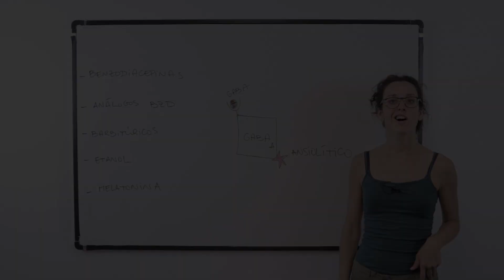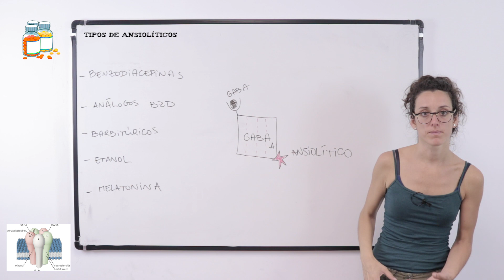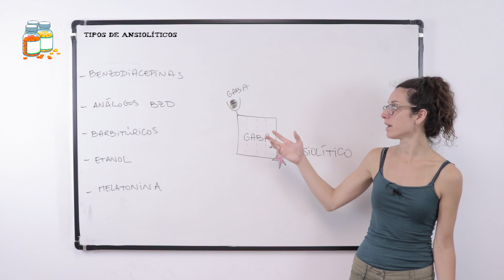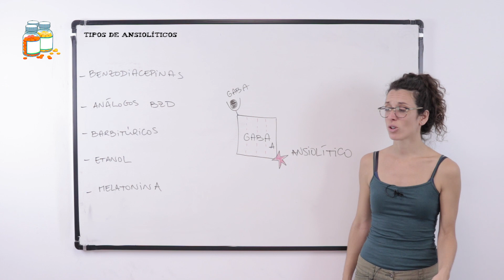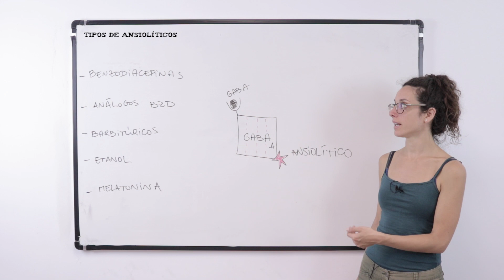Tipos de ansiolíticos - Lista de los más destacados!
En este vídeo de BIOLOGÍA os explicaremos "Tipos de ansiolíticos".

Tipos de ansiolíticos. Diferentes fármacos para parar la ansiedad. Fármacos ansiolíticos. Vamos a partir de la base de que la mayor parte de los fármacos ansiolíticos actúan sobre el sistema gaba ergico. Es decir, el sistema de neurotransmision que tiene gaba como neurotransmisor principal. Así que aquí el protagonista va a ser el receptor (el receptor de gaba subtipo A). A día de hoy, los experimentos confirman que es el receptor mas implicado. Este receptor gaba A, cuando se activa, genera una inhibición. Lo que produce es una inhibición de la neurona (algo muy normal). Para empezar, todos estos ansiolíticos de los que vamos a hablar, pueden actuar sobre este receptor o sobre otro pero lo que pasa es que; si se unen a gaba A no se van a unir en el lugar donde se coloca el propio neurotransmisor sino que se coloca en otro lugar (de forma que modifican la estructura de este receptor) y lo que van a hacer todos los que trabajan mediante la activación de este receptor gaba es facilitar que este receptor se una a gaba.

Si quieres conocer mas el tema "Tipos de ansiolíticos",  no te pierdas este vídeo y practica con los ejercicios que tenemos en nuestra web.